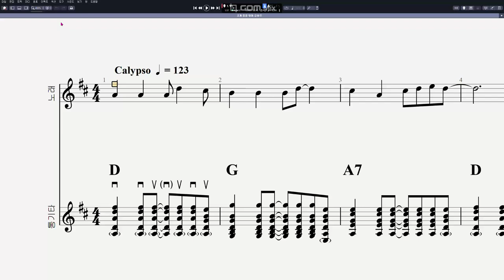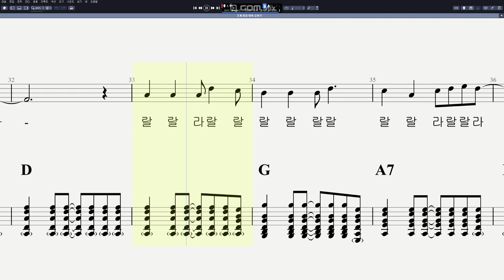윤형주 - 조개 껍질 묶어